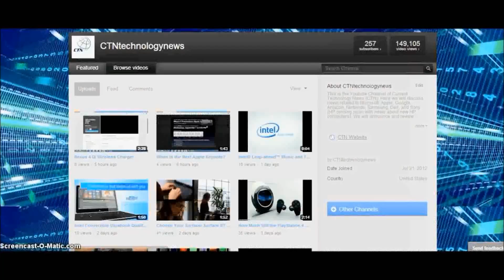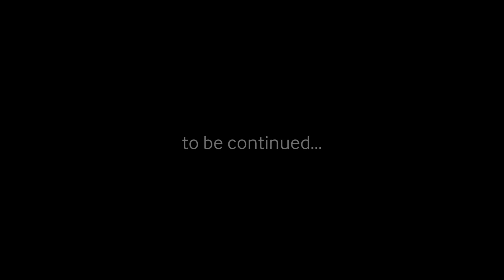SIV Teaser - Samsung Unpacked - Be Ready 4 The Next Galaxy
A boy named Jeremy gets to see inside a top-secret box containing the Samsung Galaxy SIV!  Please visit CTN's website at ctntechnews.com!